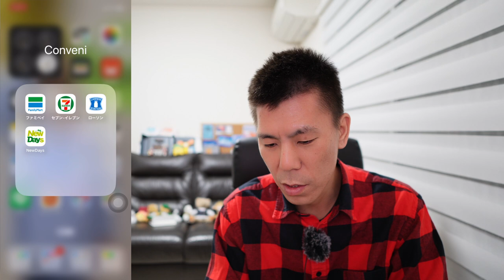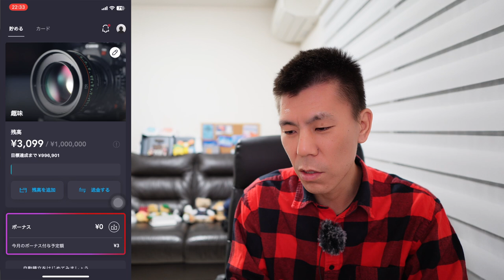ファミペイがJCBバーチャルカード提供開始へ💳これからはネット決済でも利用可能へ!!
現在ここでは言えないLINE公式アカウント限定案件もあります❗️
ぜひ登録してご覧ください♪

✅UI銀行1,000円もらえるキャンペーン
紹介コード　newyork

✅みんなの銀行最大3,000円もらえるキャンペーン
紹介コード：WumogFZv